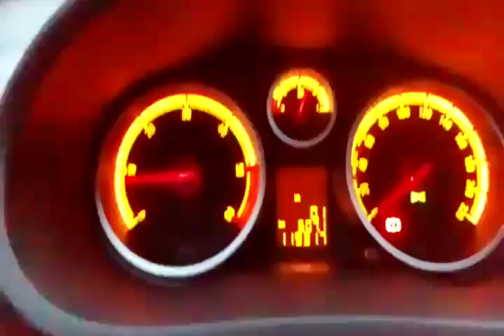Opel Corsa D 1.3 CDTI Revving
Opel Corsa D 1.3 CDTI 2012 year of production.